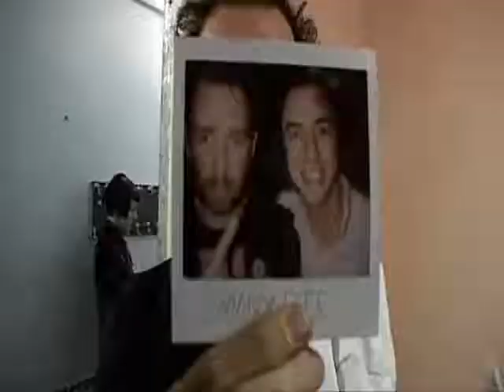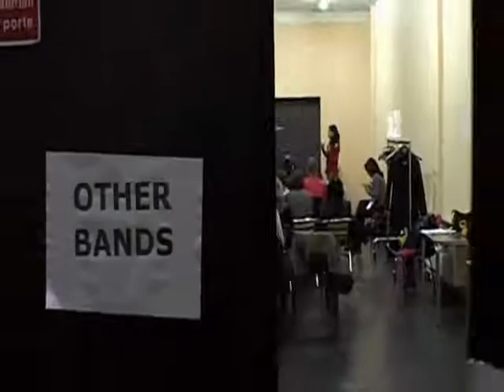Part of the weekend never dies